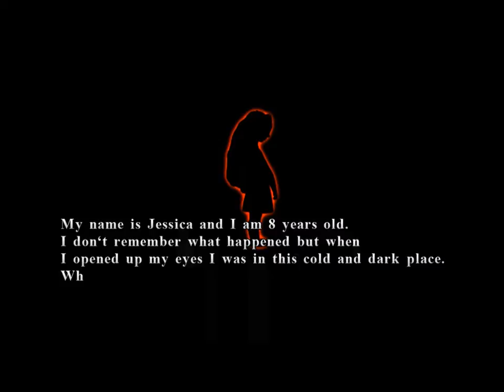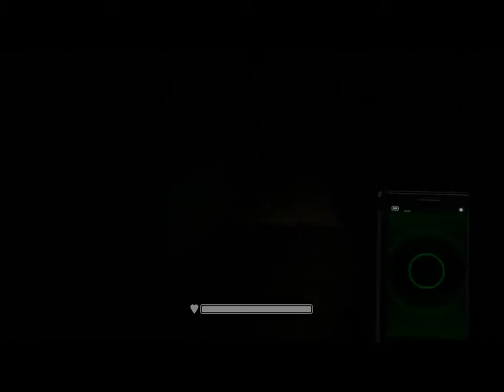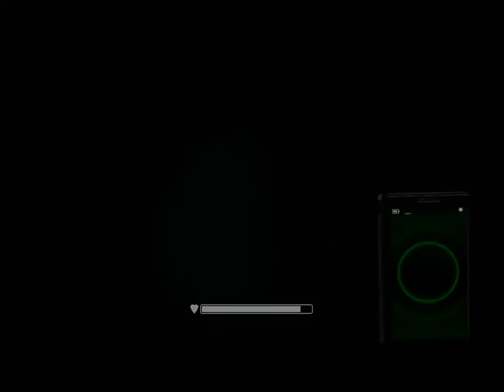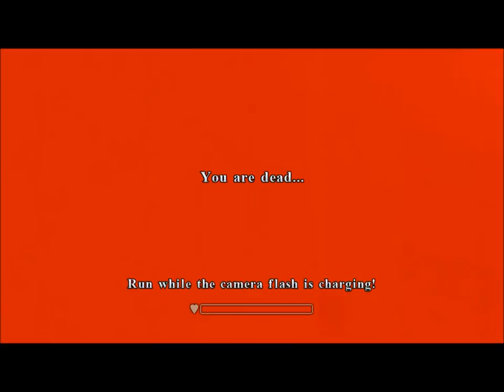GIANT SPIDER!!! AWW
this game is an amazing indie game! hands down one of my favorite!